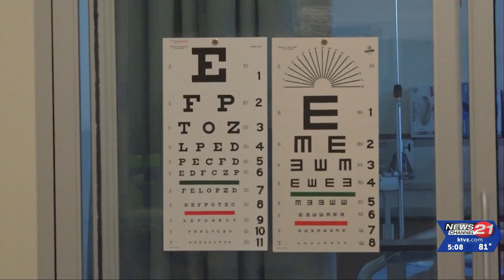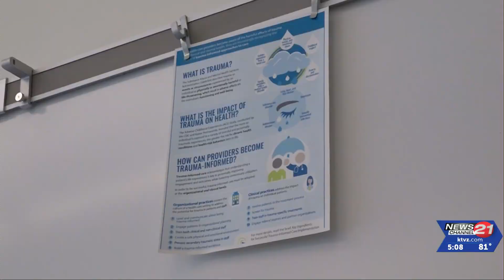COCC plans to offer a Bachelor's of Science in Nursing degree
Central Oregon Community College is expanding their nursing education with a BSN program. This will be the first bachelor's degree to be offered at COCC.